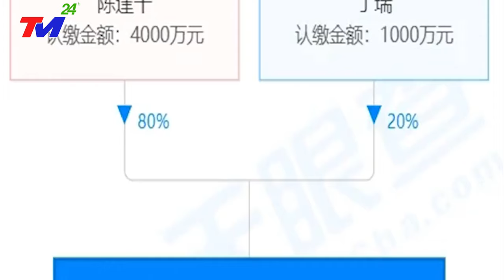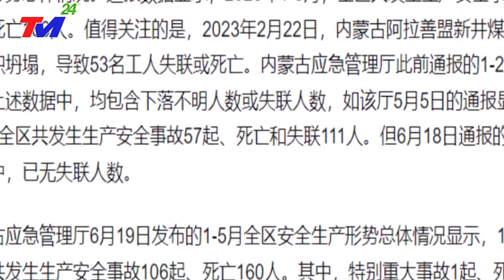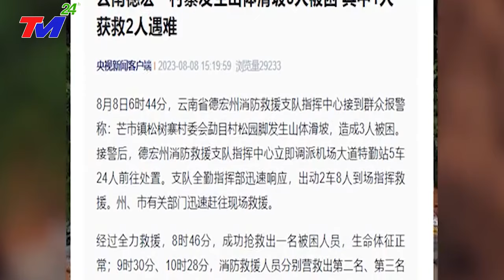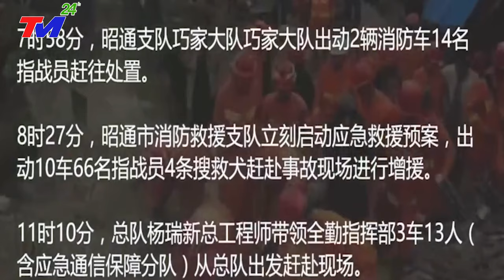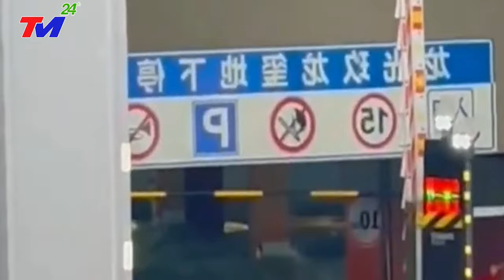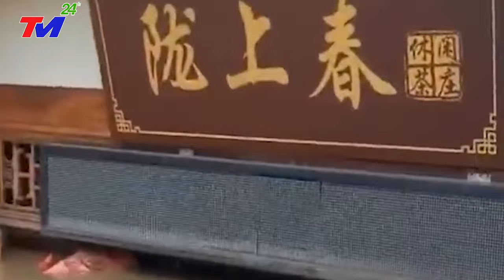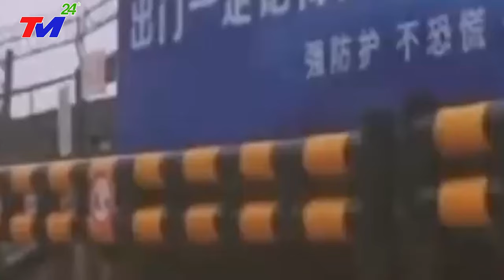Trung Quốc Gây Chấn Động Thế Giới Khi Muốn Toàn Lực Tấn Công VN Qua Đường Biển Năm 1979